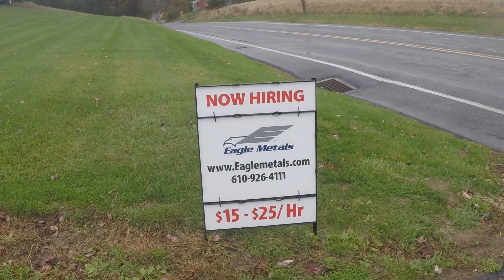Berks Schuylkill 2020: Tulpehocken